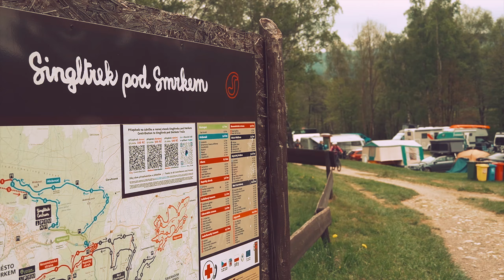duo:CAMP vol1 | GIRLS ONLY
Krótki edit z historycznego, pierwszego duo:CAMP w Świeradowie.
Maj 2023